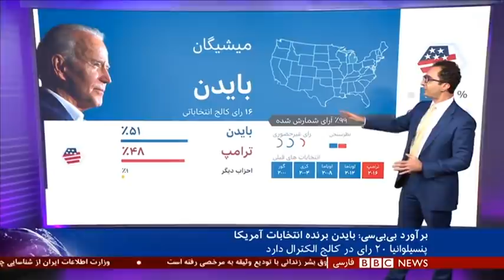جو بایدن پیروزشد- آخرین خبرها از خبرنگاران ما در آمریکا